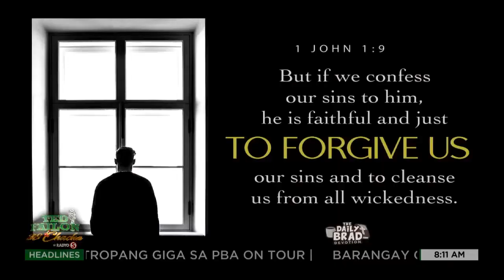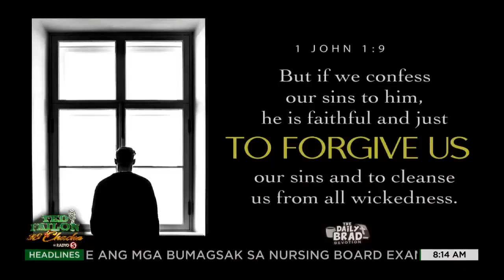Mapagpatawad ang Diyos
TedFailonandDJChaCha | Tapat at mapagpatawad ang Diyos sa mga taong lumalapit at humihingi ng tawad sa Kanya. Iyan ang ating pagnilayan sa DailyBrad.